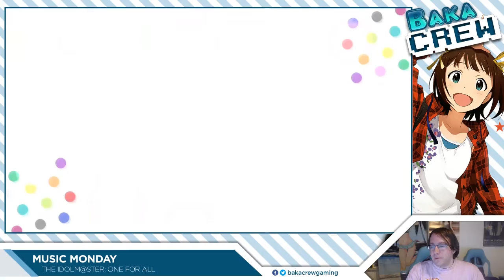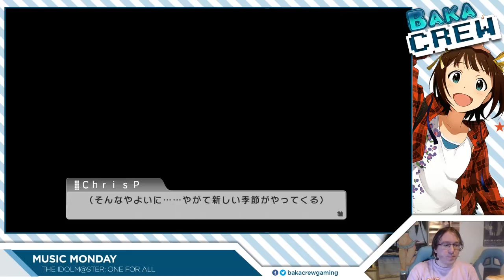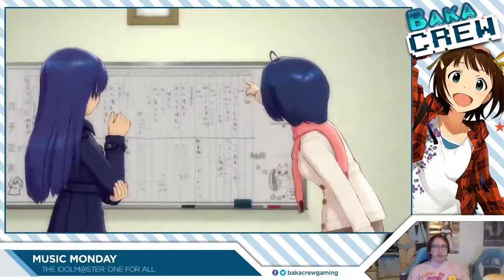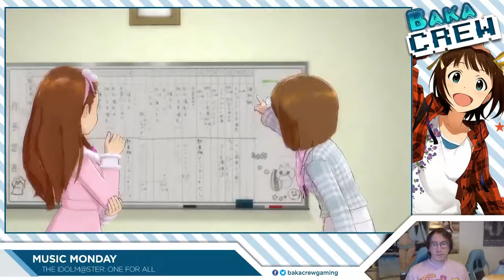[Music Monday] The Idolmaster: ONE FOR ALL #25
Chris spielt für euch The Idolm@ster: ONE FOR ALL

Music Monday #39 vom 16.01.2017